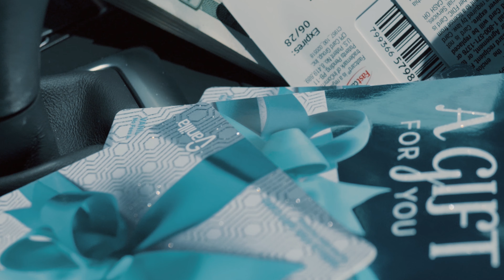Fleezy BHG No SeatBelt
Brooklyn Born Artist FLEEZY BHG, is intorducting his new sound with his new track "NO SEATBEAT". He has a catalog of unreleased extinct tracks coming in the near future, stay tune and follow FLEEZY on